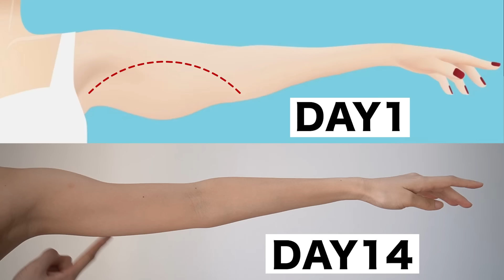【9分】二の腕を引き締める🔥立ちながらできるエクササイズ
美しく身体を整えたい方はこちら⬇︎
U -FIX 月額オンラインレッスン
▼海外の方向け▼

〜美しくしなやかな心と身体へ〜

一時的な解決ではなく、からだを根本から変えていきたい方に向けての
U-Fi X月額オンラインレッスン

“整え・鍛え・繋げる“3ステップで唯一無二✨
あなただけにしか手に入らない
個性を活かした機能的で美しいからだへ

✔体重より“機能性・見た目重視“の方
✔痩せるよりスタイルを美しく整えたい方

そんな方にとてもおすすめです✨
構造を理解しながら、実践していきましょう✨
骨から整え、根本改善したい方はこちら⬇︎

月額オンラインレッスン・毎月、月末募集‼️

♫Music♫
C'est La Vie (Explicit Version) - Siine
When You Move - Stonekeepers
One Love - Fox Drop

0:00      オープニング
0:10 　 エクササイズ
7:20      ストレッチ

【Wanted! Special Perks Included!】

The purpose of the interview is to brush up on YouTube and lessons.
It will take about 45 minutes, and you will only be asked to answer questions online!